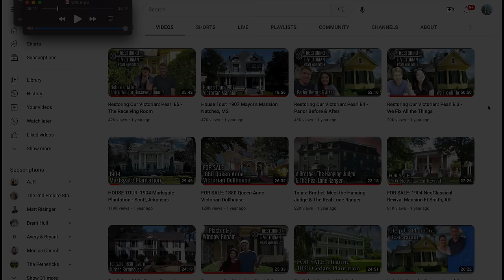The Designing Women house! Historic House Tour: Stunning Second Empire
Welcome to the Villa Marre, or as you probably know it, the home of the Sugarbaker Design Firm from the legendary TV Series, Designing Women.  When show creator and Arkansas native Linda Bloodworth Thomason was imagining the perfect façade for the antics of her characters Julia, Suzanne, Mary Jo and Charleen, she imagined them inside this amazing Second Empire masterpiece. But this iconic home had already lived a remarkable life in the 100 years prior to the television shows premier!

Built after the Civil War, at the height of the Victorian Era, this Second Empire beauty is one of only two of the type in the Quapaw Quarter in downtown Little Rock Arkansas. The home was built in 1881-82 by Angelo and Jennie Marre. Marre was an immigrant from Italy, who operated a number of successful liquor stores and Saloons in the area. With his fortune he built this amazing home as a sign of his success and wealth. The only thing more impressive than Marre’s home was his temper, which landed him in jail on more than one occasion, and caused public run ins with everyone from business competitors to judges and lawmakers.

Over the years and through multiple owners the home has undergone multiple facelifts and makeovers. Many hands have touched these walls, including famed architect Charles Thompson, who gave the interior a trendy update in 1910 by blowing out walls and covering up original flooring: a design trend that sounds extremely modern!

Having long outlived its infamous builder this historic home still pulls visitors from all around the United States to tour its halls. This stunning tour home hosts dinners, weddings, engagements and more. For the historic preservationist it is a joy to see such an exquisite example of the Second Empire style at its height; for a GenX-er, it’s fantastic to look at it’s façade and remember the REAL night the lights went out in Georgia!